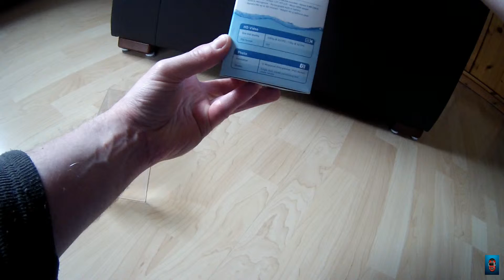Unboxing Kitvision Splash